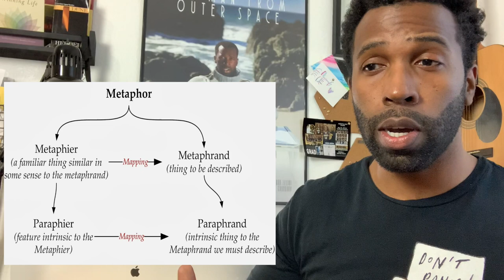From My Understanding Ep7: The Origins of Consciousness in the Breakdown of the Bicameral Mind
If you've seen Westworld on HBO then you're probably familiar with todays topic! I explain to the best of my ability Julian Jaynes proposition on how consciousness began!

Consciousness